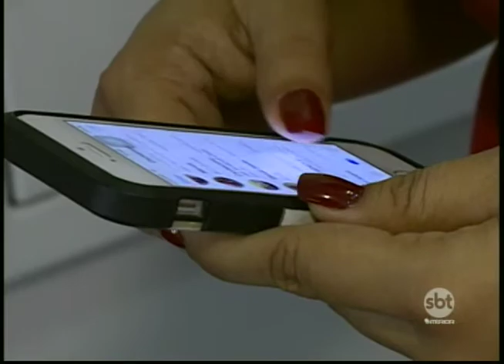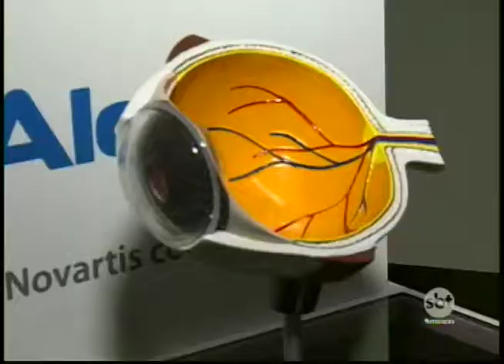Acesso a tecnologia pode colaborar com o desenvolvimento de miopia em crianças e jovens